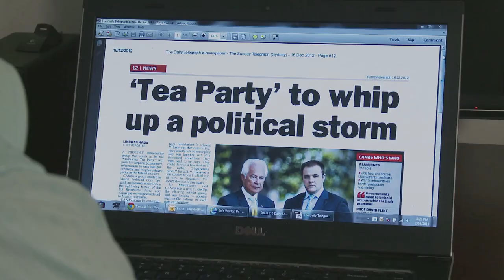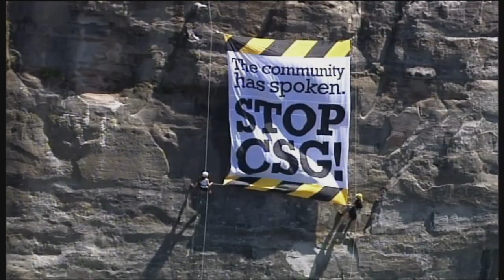Shitsville Express Trailer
Each week, Joe Hildebrand rubs the noses of our four bright young things in Shitsville's darkest and grubbiest corners, examining issues including the explosion of alcohol fuelled violence, the gambling epidemic, Australia's substandard
transport system, the current housing crisis, and the pros and cons of coal seam gas mining. And at the end of it, all four will put their ideas to a former Prime Minister who's been to Shitsville and back many a time, and who knows the difficulty of making change happen.
This is a confronting, funny and intelligent journey into some of our thorniest issues.

Welcome aboard the Shitsville Express.